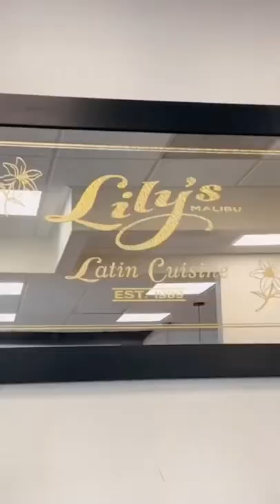The hype hoe #2 breakfast burrito at Lily’s Cafe, Malibu